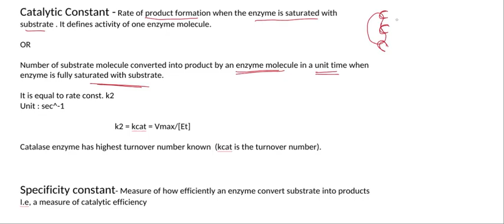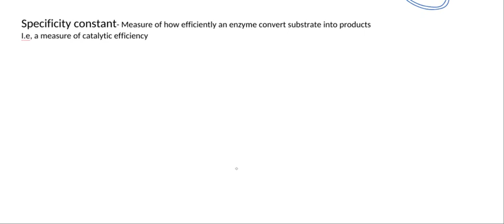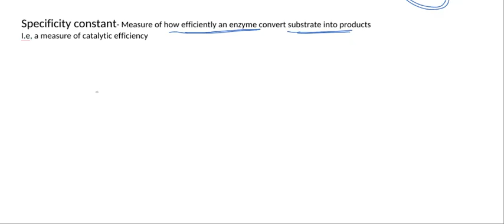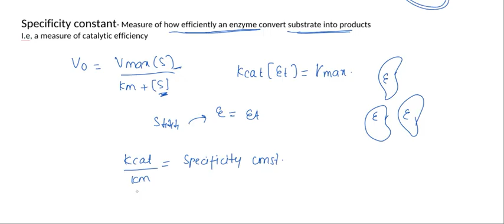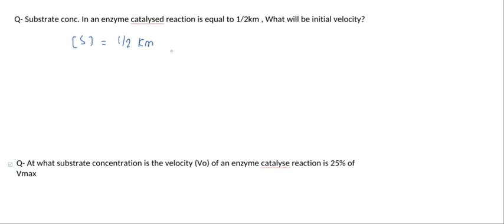Catalytic Constant|| Specificity Constant|| questions based on Michaelis Menten equation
Understanding the catalytic constant ,specificity constant and at the last of the vedio we solved some question based on Michaelis Menten equation